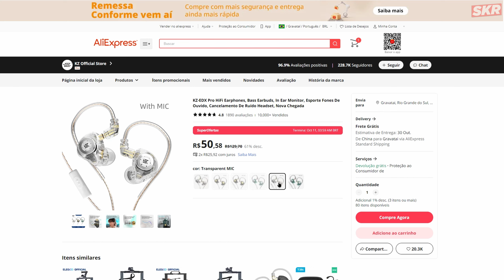FONE BOM E BARATO! KZ-EDX para GAMERS!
EU ESTOU GOSTANDO MUITO DESSE FONE DA KZ :) LINK:
KZ-EDX Pro (fone que eu uso)

Mê ajude a bater a meta de 1.000 inscritos 🙏

• SKR 🎮
• Sem habilidade... Somente diversão! 😁
• Gamer de final de semana 🏝️

💻 SETUP
• AMD Ryzen 5 5600
• Geforce RTX 3070 Graffiti Series PCYES
• Memory DDR4 2x16GB 3200MHz
• Motherboard ASUS TUF Gaming B550M-Plus
• Power Supply Gamemax 650W
• Case T-Dagger Cube

🎮 PERIPHERALS:
• Monitor Gamemax GMX32C165Q
• Teclado Husky Blizzard
• Mouse Logitech G305
• Logitech G920
• Logitech Shifter

Bass Earbuds, In Ear Monitor, Esporte Fones De Ouvido, Cancelamento De Ruído Headset, Nova Chegada